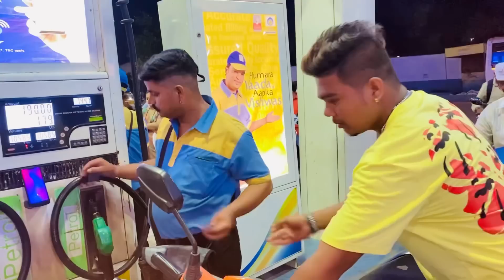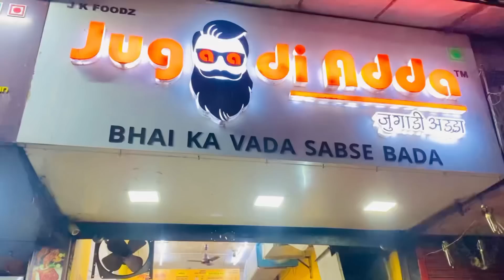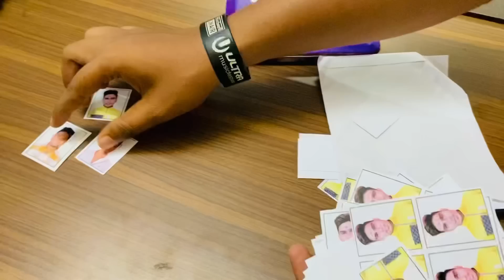वटपौर्णिमेचा काय Gift भाऊजीनी ताईला दिला आईला कशी सुन पाहिजे 😂🙈